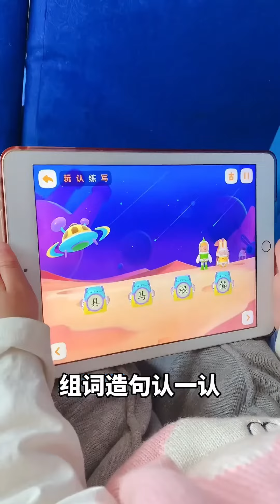真是妥妥的血脈壓制呀！嘟嘟半夜不睡覺，姊姊一來，幼崽立刻裝睡速度真快！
哈嘍大家好，我是嘟嘟小可耐🧸
和大家分享我們一家四口的幸福生活🌈
以及嘟嘟搞笑的日常💖
希望可以給大家帶來歡樂✨
❤️承蒙厚愛 ❤️感謝關注❤️
大家的點贊和訂閱對我來說很寶貴，我每天都會更新視頻哦，希望大家多多關注~